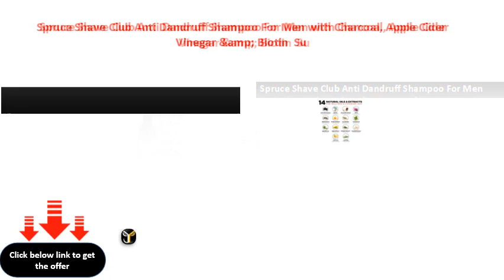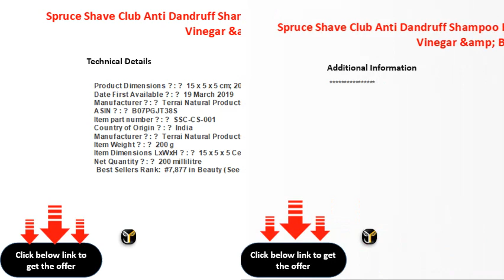Spruce Shave Club Anti Dandruff Shampoo For Men with Charcoal, Apple Cider Vinegar &amp; Biotin Su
Spruce Shave Club Anti Dandruff Shampoo For Men with Charcoal, Apple Cider Vinegar &amp; Biotin | Sulphate &amp; Paraben Free Shampoo for Men